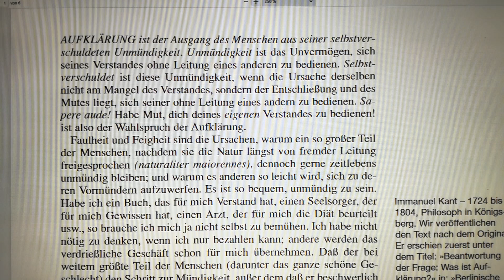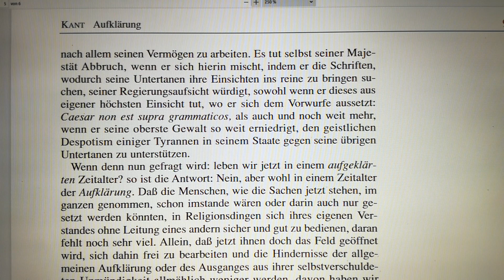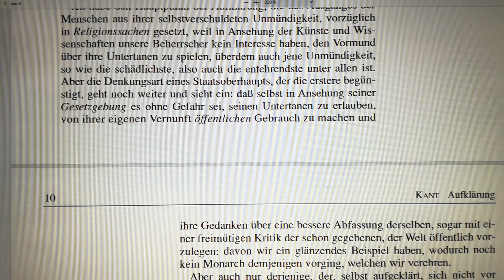IMMANUEL KANT Was ist Aufklärung?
An den interessierten Leser!
Bitte einfach immer auf Pause drücken um den Text lesen zu können oder auf die .pdf Datei zugreifen.

"AUFKLÄRUNG ist der Ausgang des Menschen aus seiner selbstver-schuldeten Unmündigkeit. Unmündigkeitist das Unvermögen, sichseines Verstandes ohne Leitung eines anderen zu bedienen. Selbst-verschuldetist diese Unmündigkeit, wenn die Ursache derselbennicht am Mangel des Verstandes, sondern der Entschließung und desMutes liegt, sich seiner ohne Leitung eines andern zu bedienen.Sa-pere aude!Habe Mut, dich deines eigenenVerstandes zu bedienen!ist also der Wahlspruch der Aufklärung.Faulheit und Feigheit sind die Ursachen, warum ein so großer Teilder Menschen, nachdem sie die Natur längst von fremder Leitungfreigesprochen(naturaliter maiorennes),dennoch gerne zeitlebensunmündig bleiben; und warum es anderen so leicht wird, sich zu de-ren Vormündern aufzuwerfen. Es ist so bequem, unmündig zu sein.Habe ich ein Buch, das für mich Verstand hat, einen Seelsorger, derfür mich Gewissen hat, einen Arzt, der für mich die Diät beurteiltusw., so brauche ich mich ja nicht selbst zu bemühen. Ich habe nichtnötig zu denken, wenn ich nur bezahlen kann; andere werden dasverdrießliche Geschäft schon für mich übernehmen. Daß der beiweitem größte Teil der Menschen (darunter das ganze schöne Ge-schlecht) den Schritt zur Mündigkeit, außer dem daß er beschwerlichist, auch für sehr gefährlich halte: dafür sorgen schon jene Vormün-der, die die Oberaufsicht über sie gütigst auf sich genommen haben.Nachdem sie ihr Hausvieh zuerst dumm gemacht haben und sorgfäl-tig verhüteten, daß diese ruhigen Geschöpfe ja keinen Schritt außerdem Gängelwagen, darin sie sie einsperreten, wagen durften, so zei-gen sie ihnen nachher die Gefahr, die ihnen drohet, wenn sie es ver-suchen, allein zu gehen. Nun ist diese Gefahr zwar eben so großnicht, denn sie würden durch einigemal Fallen wohl endlich gehenlernen; allein ein Beispiel von der Art macht doch schüchtern undschreckt gemeiniglich von allen ferneren Versuchen ab.Es ist also für jeden einzelnen Menschen schwer, sich aus der ihmbeinahe zur Natur gewordenen Unmündigkeit herauszuarbeiten. Erhat sie sogar lieb gewonnen und ist vorderhand wirklich unfähig,sich seines eigenen Verstandes zu bedienen, weil man ihn niemalsden Versuch davon machen ließ. Satzungen und Formeln, diese me-chanischen Werkzeuge eines vernünftigen Gebrauchs oder vielmehrMißbrauchs seiner Naturgaben, sind die Fußschellen einer immer-währenden Unmündigkeit. Wer sie auch abwürfe, würde dennochauch über den schmalesten Graben einen nur unsicheren Sprung tun,weil er zu dergleichen freier Bewegung nicht gewöhnt ist. Daher gibt es nur wenige, denen es gelungen ist, durch eigene Bearbeitung ih-res Geistes sich aus der Unmündigkeit heraus zu wickeln und den-noch einen sicheren Gang zu tun.Daß aber ein Publikum sich selbst aufkläre, ist eher möglich; ja esist, wenn man ihm nur Freiheit läßt, beinahe unausbleiblich. ."